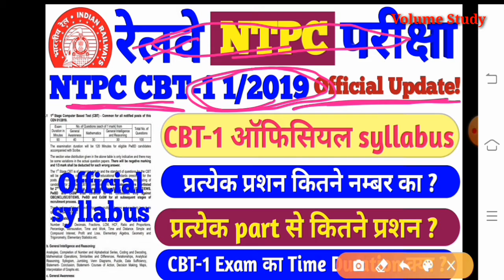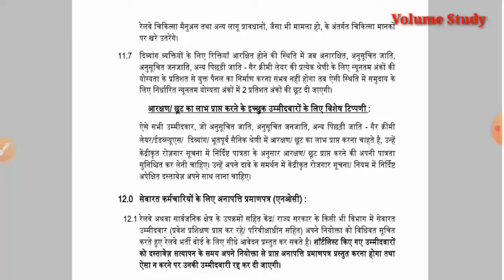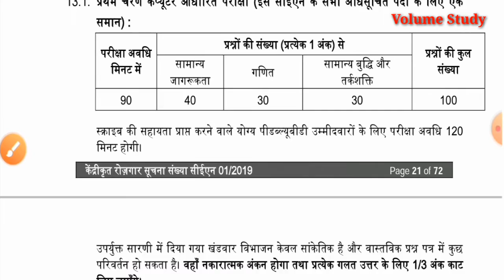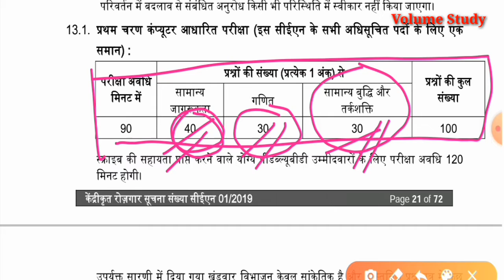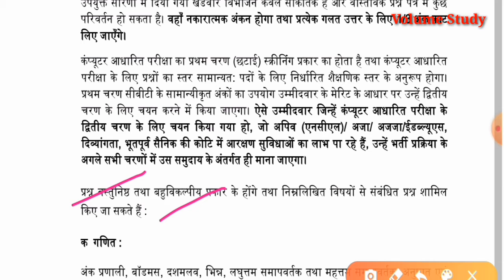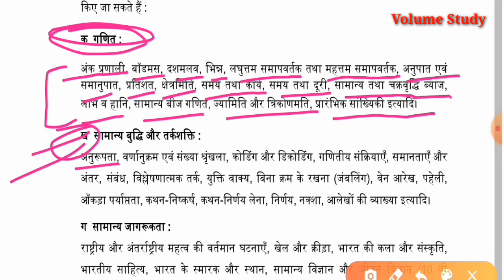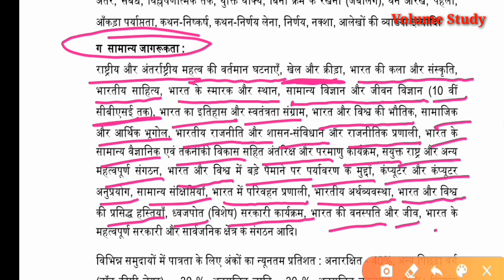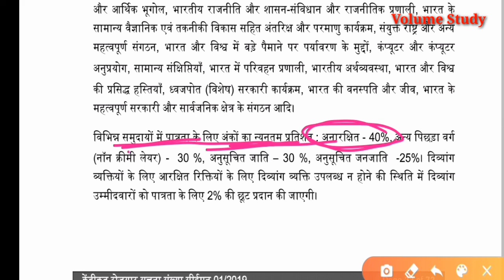NTPC CBT-1 official syllabus jari,एनटीपीसी सीबीटी 1 का सिलेबस जारी,ntpc 1/2019 official syllabus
RRC NTPC CBT-1 official syllabus jari,एनटीपीसी सीबीटी 1 का सिलेबस जारी,ntpc 1/2019 official syllabus

इस YouTube चैनल पर सभी सरकारी नौकरियों के बारे में उनके नोटिफिकेशन, एग्जाम डेट,रिजल्ट,सिलेबस आदि के बारे में विस्तार से बताया जाएगा तथा जो भी वीडियो अपलोड होगा वह वीडियो केवल ऑफिशियल नोटिफिकेशन के आधार पर बनाया जाएगा।

Hello dosto velcome to my youtube chennal volume study.
This YouTube channel based on educational support.Only   authentic studies YouTube will be taught on this YouTube channel. If you have any suggestion for this is YouTube channel please write down comments box.